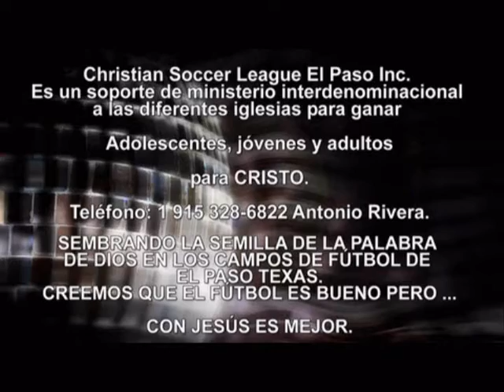LA CRUZ - Testimonios Cristianos Impactantes - Predicaciones Cristianas Impactantes - Jose Molinar